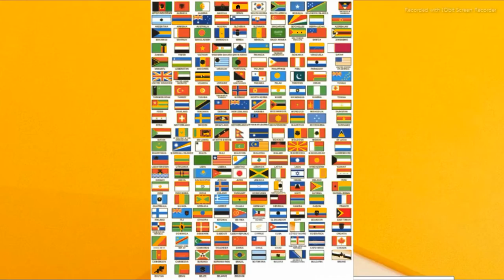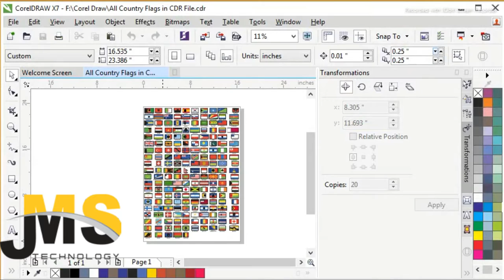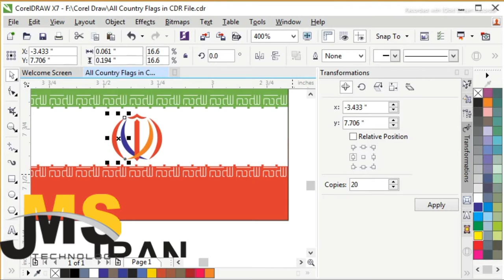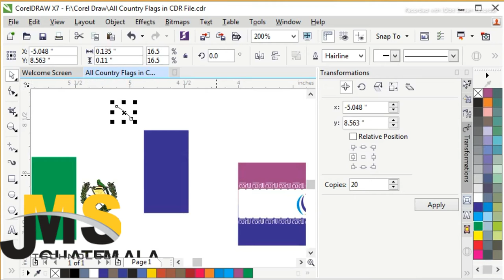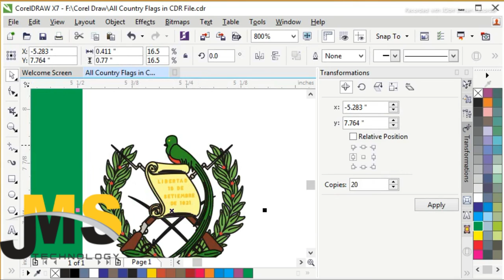All Country Flags | Cdr File | with out Password | vector design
In this file I have designed the flags of all the countries with my own hands. And every graphic needs this kind of data. I advise you that you do not need this file yet but it Data is not useless. So take a look at this file.

ٖFollow me on:
CDR File Download Link Hear: